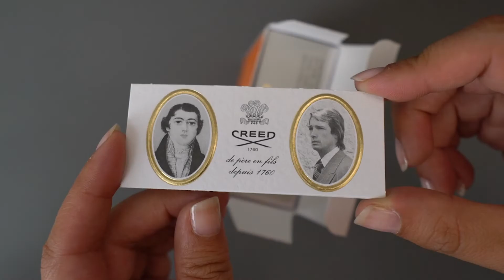Unboxing Viking Cologne by Creed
Unboxing Viking Cologne by Creed. Fragrance Notes include Bergamot, Lemon, Mandarin, Pink Pepper, Geranium, Lavender, Nutmeg, Rosemary, Sage, Sandalwood, Frankincense, Patchouli, Cedarwood, and Vetiver.